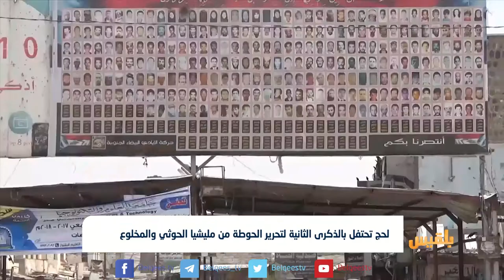لحج تحتفل بالذكرى الثانية لتحرير الحوطة من مليشيا الحوثي والمخلوع | تقرير: مختار شعتل